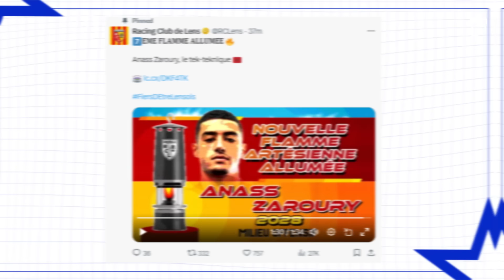Man. City VEND João Cancelo pour 40M€, le Real Madrid s'offre un GRAND MÉNAGE | JT Foot Mercato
Au programme de ce JT Foot Mercato, Manchester City va récupérer 40 millions d’euros pour João Cancelo, le Real Madrid lance son opération dégraissage, Ademola Lookman a deux nouveaux prétendants en Premier League et les officiels du jour.

00:00 Škriniar va finalement rester
01:13 l’ASSE abandonne la piste Ballo-Touré
01:44 Logan Costa sur le départ
01:59 Fin de mercato agitée pour Nantes
03:09 Rennes tente le gros coup Jota
04:11 Brest vise Etienne Capoue
04:26 Maripán sur le départ
06:20 La Juve mise sur la jeunesse
06:59 2 nouveaux courtisans pour Lookman
07:22 Cancelo vers Al Hilal
07:49 Les officiels du jour
08:30 L'image du jour